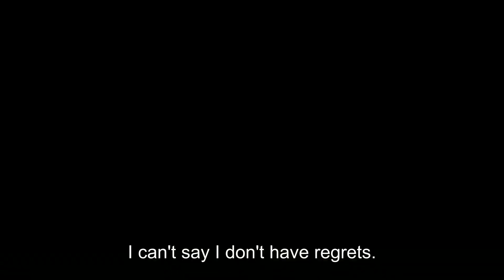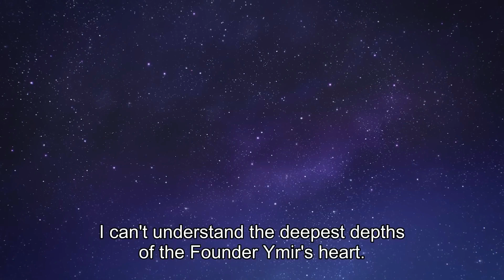Armin returns from the dead HD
Anime - Attack on Titan The Final Season

I will appreciate it a lot. Stay healthy. Thx for watching. Also dont forget to subscr